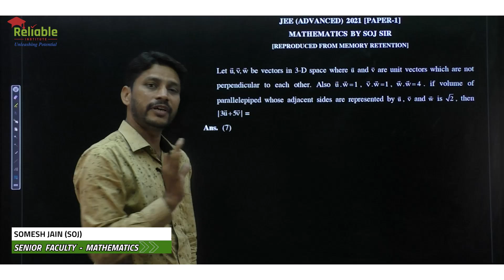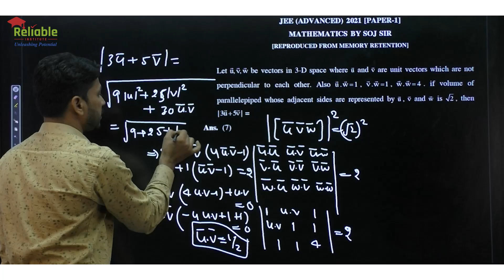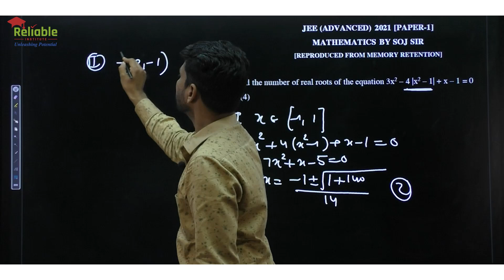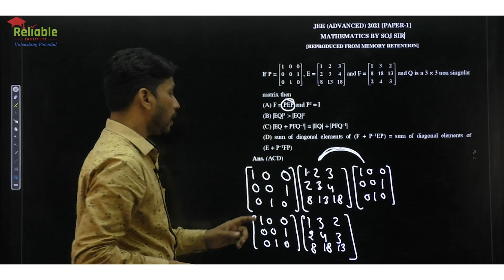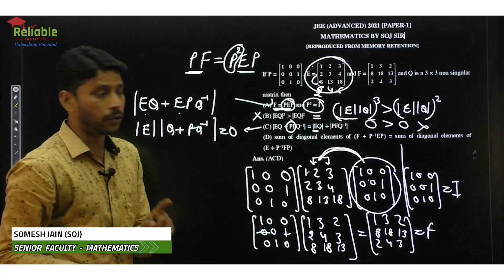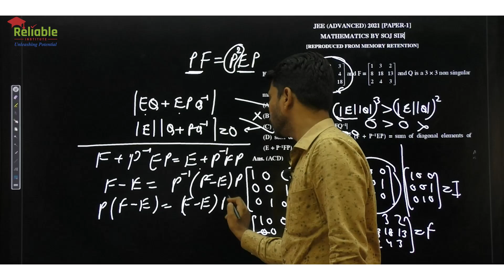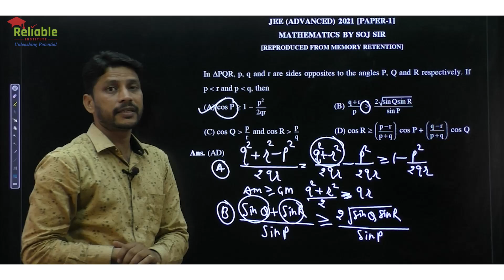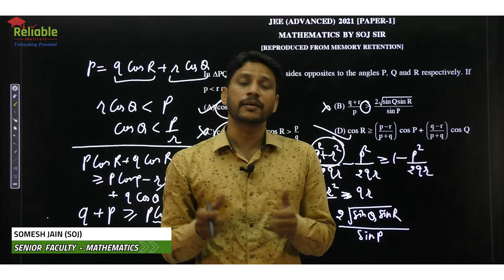JEE Adv. 2021 | Mathematics Paper-1 | Questions 16-19 | Video Solution | SOJ Sir | Reliable Kota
JEE Advanced - 2021. Video Solutions by Reliable Institute, KOTA. Watch the Video Solutions of Paper-1 Question No. 16 - 19 of Mathematics  asked in JEE Advanced 3rd October 2021, by Somesh Jain (SOJ) Sir Senior Faculty at Reliable Institute Kota

Reliable is an Institute by ex-reso VPs, HODs and 70+ Senior Faculties. Reliable Institute has gradually turned into the Preference of JEE Aspirants.🚩
This Year 77.79% students got Qualified for JEE Advanced 2021 from Reliable Institute🏛️

🛑 WHAT MAKES RELIABLE MOST PREFERABLE??
✅ Small Batch Size
✅ Focus on every Single Child
✅ Individual Doubt Solving Counters
✅ Expert Faculties with average experience of 15+ years
✅ Junior Division has a Phenomenal Group of Faculties with Fantastic Mentoring experience
✅ Study Material with Splendid efficacy
✅ Regular Test with Perfect performance analysis
✅ DPPs and Assignments

🔉 We Have opened our Offline Classroom Program admissions for session - 2021-22
For Repeaters hopping for JEE Main + Advanced- Vikrant Course is one stop solution and
For Early JEE Main Shakti Course will open the Door to Success.